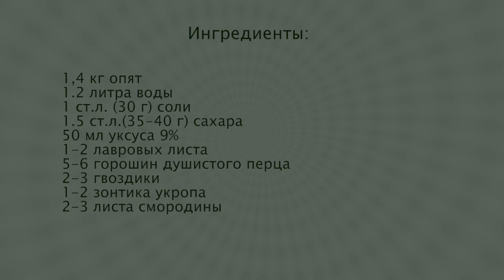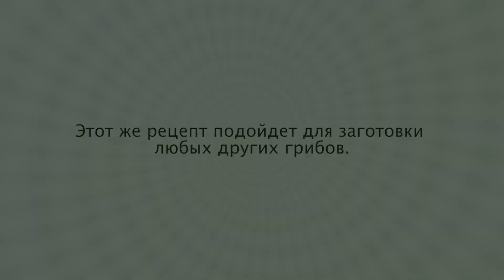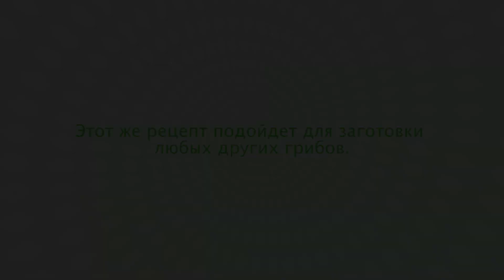Как МАРИНОВАТЬ ОПЯТА 🍄 Заготовки Грибов на ЗИМУ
Как мариновать опята. Готовлю маринованные опята, когда удается найти небольшие симпатичные грибы.
✅ В моем сборнике рецептов «Консервация и заготовки на зиму» более 35 именно таких вкусных и проверенных временем заготовок: маринованных и соленых огурцов, помидоров, кабачков, овощных салатов, полуфабрикатов для борщей и щей, рецепты различного варенья и заготовка грибов. 👍 Я сама готовлю по этим рецептам и хочу поделиться ими с вами.

Рецепт маринованных грибов:
1.4 кг грибов,
1.2 литра воды,
1 ст.л. соли,
1.5 ст.л. сахара,
50 мл уксуса 9%,
1-2 лавровых листа,
5-6 горошин душистого перца,
2-3 гвоздики,
зонтик укропа,
листья смородины.